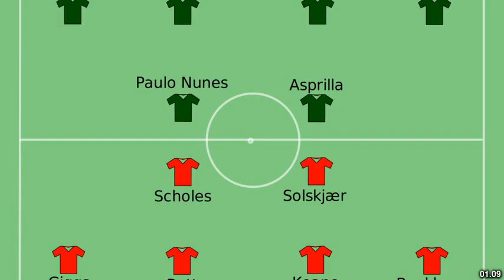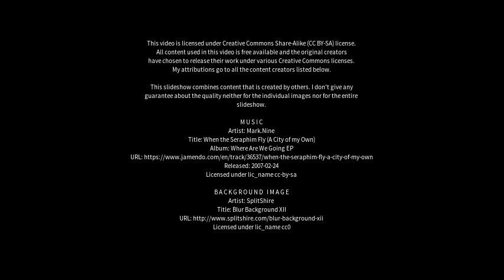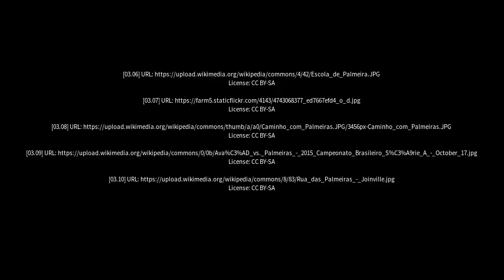Best places to visit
Best places to visit - Palmeira (Brazil) Best places to visit - Slideshows from all over the world - City trips, nature pictures, etc.